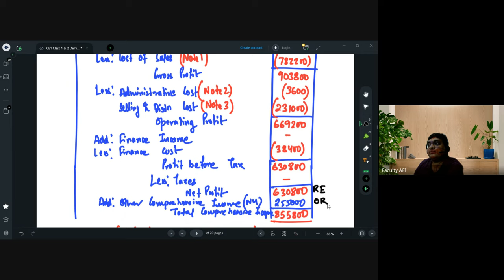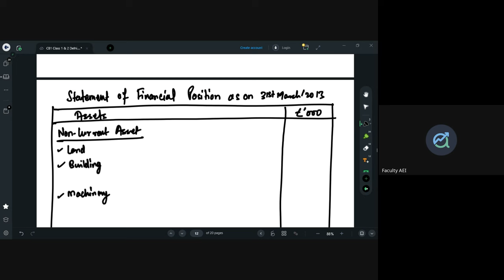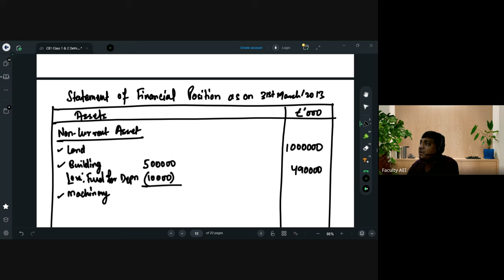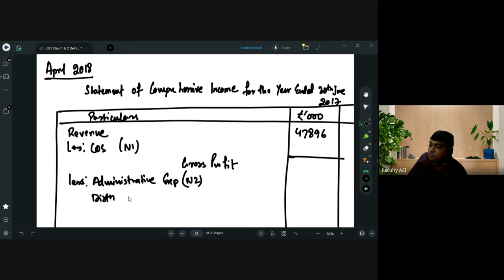CB1: Introduction to Accounts | Class 4 | April/May 2025 | By Ankit Patwari Sir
This video continues the solution for Sum - CT2, April 2013, Q19 (Booklet 3) and covers Sum - CT2, April 2018, Q19 (Booklet 3), helping us understand the treatment of various items with the help of sums from past papers.

00:00 Continuation of Sum - CT2, April 2013, Q19 (Booklet 3)
50:40 Sum - CT2, April 2018, Q19 (Booklet 3)